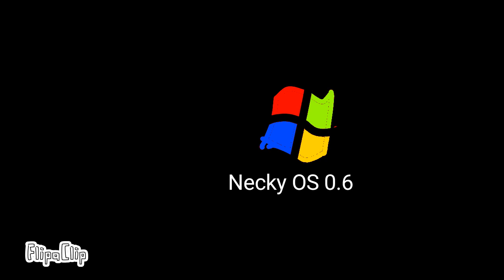Necky OS History Part 4